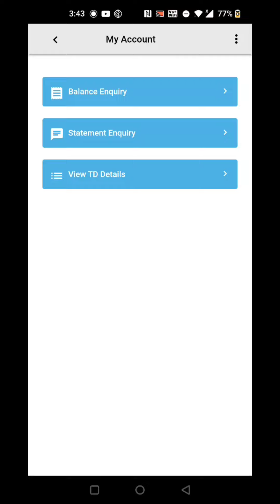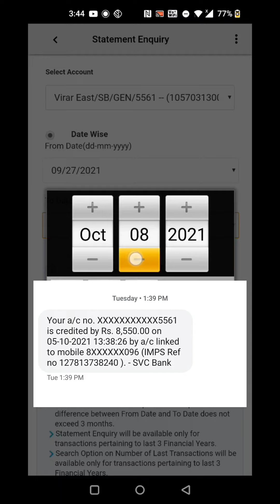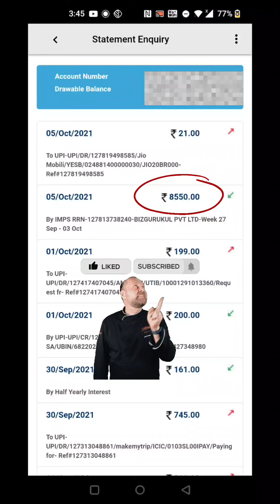Bizgurukul Ki Live Earning Proof 😍 | BizGurukul India | Digital Products Affiliate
kindly msg me on whatsapp with your name and profession for complete details:)

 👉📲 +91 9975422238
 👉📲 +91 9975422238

 ➡️How to Earn 20k to 30k Monthly

BizGurukul Bizgurukul Earning proof Bizgurukul courses Bizgurukul india Bizgurukul Live Bizgurukul Kannada
BizGurukul Affiliate Marketing
BizGurukul Affiliate Marketing kya hai
Affiliate marketing In india,
Best method to earn online
Legal way to earn money online
Legal method to earn money online
How can I earn from BizGurukul BizGurukul se kaise paise kamaye BizGurukul kya hai BizGurukul Affiliate Marketing plan BizGurukul plan
Bizgurukul real hai ya fake
Bizgurukul commission structure
Bizgurukul payout

Q- Is BizGurukul a legal system?

A- Yes! Bizgurukul is a brand of GYANKOSH EDUCATION SERVICES which is a GST registered firm. If you want the GST registration certificate you can ask your sponsor(the person who sent you the website link) to show a copy of it or you can directly contact the company by sending a message on the message icon shown on the website.

Q- What is affiliate marketing?

A- Affiliate marketing is a type of performance-based marketing in which a business rewards affiliates for each customer brought by the affiliate's own marketing efforts.

Q- What am I paying for?

A- The amount that a customer pays at BizGurukul website is only for the online courses provided in the product purchased by the customer. No amount is paid by the customer to become an affiliate with BizGurukul. The option to become an affiliate with BizGurukul is free of cost and optional with the purchase of any product desired by the customer through the affiliate link of the product

Q- Are there any other charges one needs to pay other than the product cost?

A- No Q- If I purchase the product, what benefits do I get? A- You get two things: First, the product (Online courses which enhance your skills and we assure you about the quality of content because our courses are designed by professionals & experts of their respective fields). Second, you get a unique affiliate link through which you promote the products and get commission on every purchase made from your link.

Q- How can I earn here?

A- When you buy any of our products, you get  your unique affiliate link. When you promote our products, you get commission on the sale generated through your affiliate link. The amount of commission varies according to the product purchased. All promotional material and training are given by the company absolutely free of cost.

Q- Are there any charges for training ?

A- No, the training is provided free of cost. You pay only for the products that you purchase which includes Different courses